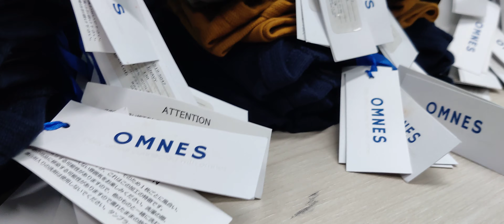kids Sweatshirt 45 piece. Call